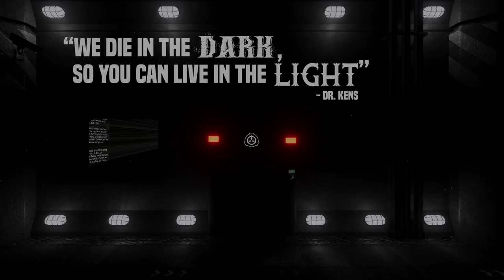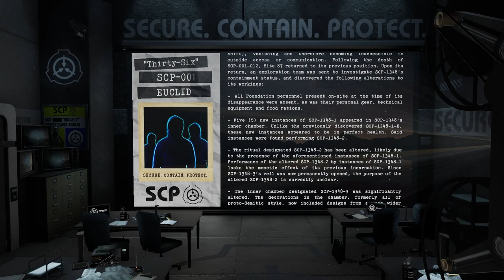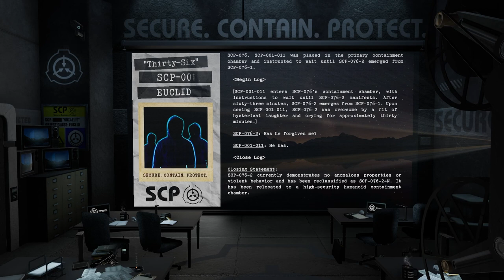SCP-001// Djoric-Dmatix's Proposal "Thirty-Six"// EUCLID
Welcome, authorized personnel. This is a series of videos declassifying and reading the variety of SCP-001 proposal entries.

These videos do require a good amount of work despite the simple concept, and seeing that people are enjoying them is the biggest motivation for me to continue improving them.

This video focused on Djoric-Dmatix Proposal, "Thirty-Six."
Thanks to "Djoric, Dmatix" for writing it, and the SCP Wiki for hosting it!

--- Video Chapters
00:00 - Intro
00:35 - SCP-001 "Thirty-Six"
32:04 - Outro
32:56 - Credits & Attribution

All appropriate credit(s) and licensing information are given at the end of the video.

"Djoric-Dmatix Proposal" by Djoric, Dmatix, from the SCP Wiki.